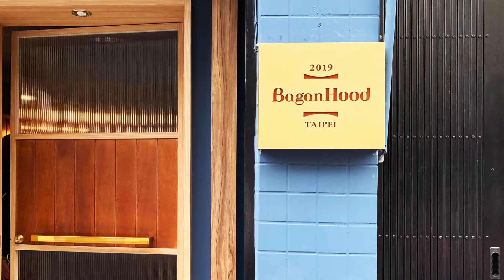波堤加加│【 蔬食地圖 】 台北信義區 - 蔬食餐酒館 - BaganHood